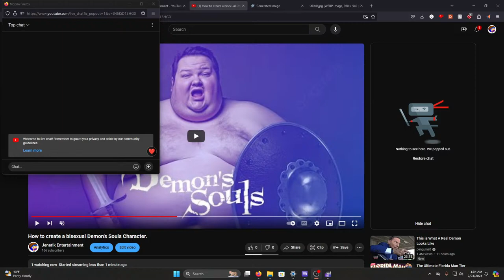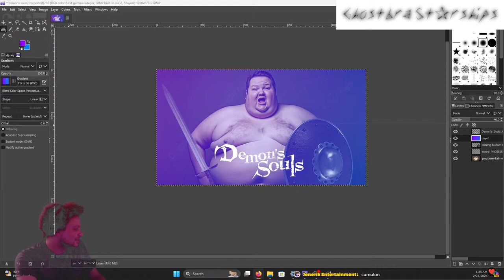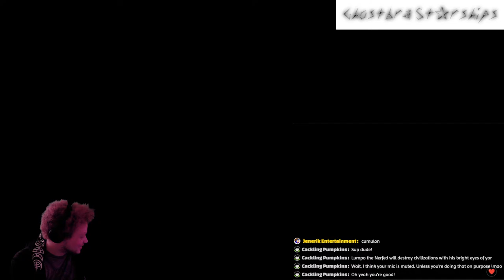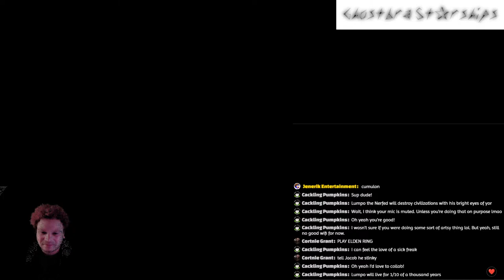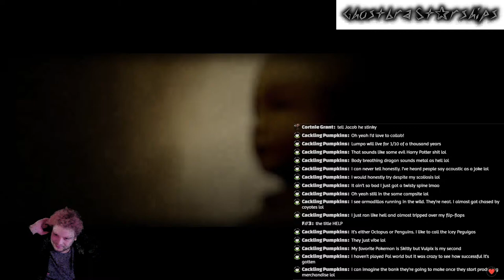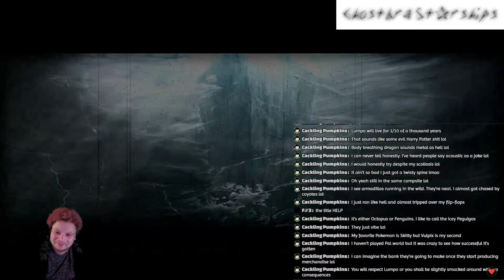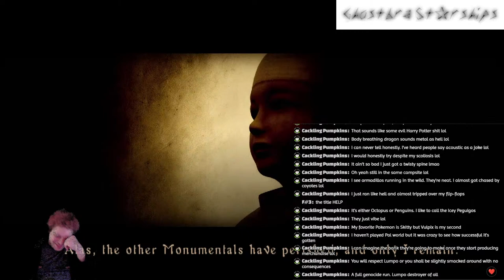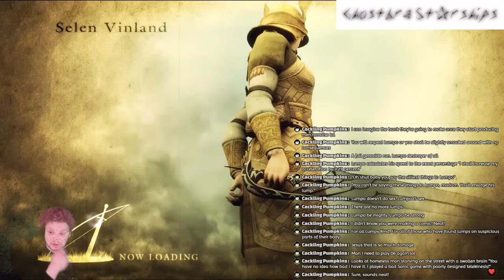How to create a bisexual Demon's Souls Character.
It doesn't work.